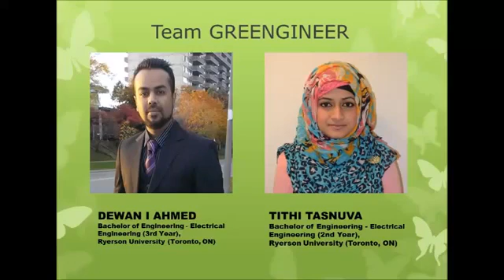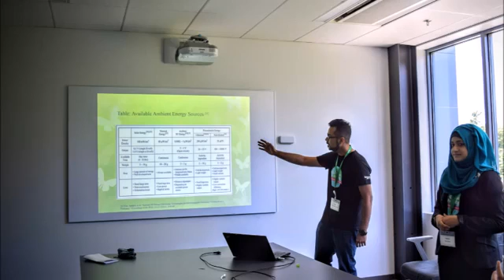Go Green in the City 2016 Team Experience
Team "Greengineer", one of the 2016 North American semi-finalists, shares the experience of competing in the Go Green in the City competition